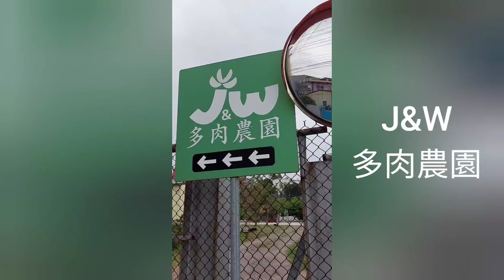J&W 多肉品種比較多特殊交種，市場肉偶而會有特別肉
平常也都會去這裡買多肉~
也蠻好逛的~